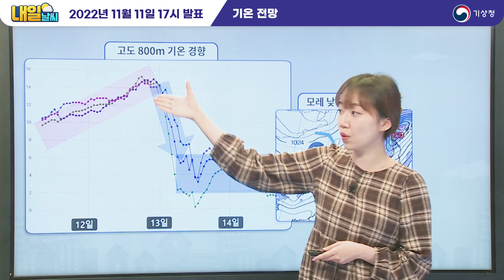[내일날씨] 내일~모레 전국 비, 강한 바람, 높은 물결 주의. 11월 11일 17시 기준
2022년 11월 11일 17시 예보를 해설한 내일날씨입니다.

0:00 오프닝
0:03 내일의 날씨는?
0:38 전국 날씨
1:16 기압계 현황과 전망
1:42 예상 강수량
2:45 강수 전망
3:39 기온 전망
4:51 강풍·풍랑 전망

안녕하세요.
기상청 내일날씨 예보분석관 임다솔입니다.
한동안 포근한 날씨 이어지면서
알록달록한 늦가을 즐기기 참 좋았는데요.
내일 오후부터는 전국적으로 비가 예상되면서
낙엽도 많이 떨어지겠습니다.
비가 어느 지역에 언제부터 얼마나 내릴지
잠시 뒤에 자세히 알아보겠고요.
온화했던 날씨는 비가 내리면서
차차 평년기온을 되찾겠습니다.
저기압이 지나면서 육상과 해상에
바람이 강한 곳들도 있겠습니다.
시설물 피해가 없도록 미리 대비해두셔야겠습니다.

지역별로 기온 먼저 간략하게 보겠습니다.
내일 오후부터 비가 시작되기 때문에
기온은 내일까지는 오름세를 보이다가
비가 그친 모레부터 떨어지기 시작하겠는데요.
따라서 내일 비가 시작되기 전까지는
오늘과 비슷하게 온화한 날씨 예상됩니다.
아침기온 서울 11도, 대전 9도, 광주 13도
부산 15도에서 출발을 하고요.
낮기온 서울 21도
대전 광주 부산 23도 예상되면서 20도를 웃돌겠습니다.
기온 전망과 함께 내일 날씨 전망

현재 기압계부터 보겠는데요.
고기압이 점차 동쪽으로 이동해가면서
우리나라는 전반적으로 고기압의 가장자리에 들어
대체로 맑은 날씨가 이어지고 있습니다.
고기압 가장자리를 타고
수증기를 많이 머금고 있는 따뜻한 공기가
남쪽에서 북쪽으로 유입되고 있는데요.
이 고기압의 뒤로 저기압이 다가오면서
내일부터 모레 사이 전국에 비가 예상 되고있습니다.

결론부터 보겠습니다.
내일부터 모레까지 총 예상 강수량부터 확인해보겠는데요.
수도권과 강원영서북부
충남서해안과 제주도 서해5도에 20~60mm
그리고 그밖의 전국은 5~40mm 예상됩니다.
이렇게 구분된 강수량처럼
강수 구조를 세 가지로 나눠서 볼 수 있겠습니다.
먼저 내일 새벽부터 오전 사이
저기압이 접근함에 따라서 기존에 위치하던
고기압과의 기압 차이가 커지고요.
좁아진 통로로 들어오는
따뜻한 남풍의 강도가 강해지면서
비가 내리기 시작하겠습니다.
내일 밤부터 모레 새벽 사이에
저기압이 통과해가면서
저기압과 가까운 수도권과 강원영서북부 중심으로는
한차례 비가 강해지겠습니다.
마지막으로 모레 새벽부터 오전 사이
저기압이 동쪽으로 빠져나가고
그 뒤쪽으로 찬 공기가 강하게 밀려 내려오는 구조를 보이면서요.
비구름대가 사선으로 우리나라를 통과해 나갈때
중부지방을 중심으로
강한 비가 나타날 가능성이 있습니다.

말씀드린대로 내일 새벽부터
제주도와 남해안을 시작으로
비가 시작 되겠는데요.
남쪽에서 유입되는 남풍의 강도가 강화되는
내일 오후부터는
서울을 포함한 서쪽부터 비가 시작이 돼서
점차 동쪽으로 확대되겠습니다.
내일 밤 저기압이 한반도를 통과하면서
내일 저녁부터 모레 새벽 사이
강한 비와 함께 천둥, 번개와 돌풍
그리고 싸락우박도 나타날 가능성 높겠습니다.
이 비는 모레 새벽부터 오전 사이
대부분 그칠것으로 예상됩니다.
다만 내일 오후부터는
동해상으로 빠져나간 저기압 후면에서
북동풍이 들어오면서
강원영동 지역을 중심으로는
모레에 이어
글피 새벽까지 비가 이어질 것으로 보이고요.
특히 모레 오후부터 기온이 떨어지면서
해발고도 1000m 이상의 강원북부산지는
1~5cm의 눈이 쌓이는 곳도 있겠습니다.

고기압 가장자리에서 유입되고 있는 따뜻한 공기로 인해
모레 전반까지는 기온이 올라가는 추세를 보이다가
모레 후반 저기압이 빠져나가고 비가 그치면 나면
그 후면으로 대륙의 찬 성질을 가진 고기압이
우리나라쪽으로 강하게 확장하고요.
그 영향으로 모레 낮부터는
평년보다 높았던 내일보다 5도가량 크게 떨어지겠습니다.
특히 오늘은 따뜻한 남동풍이 불고
전국이 대체로 맑은 가운데
햇볕에 의해 기온이 오르면서
최고기온이 서울 22.1도 등
전국 대부분 지역에서 20도 이상 올랐었고요.
서쪽지역을 중심으로 11월 중순의
최고기온 1위 극값이 경신된 곳이 있었습니다.
모레 전반까지 온화한 경향이 이어지면서
내일 아침기온은 6~15도
낮기온은 19~24도 예상되고요.
내일까진 평년보다 5~8도가량 높겠습니다.
모레 낮부터는 평년 수준의 기온을 되찾겠지만요.
바람이 강하게 불면서 체감온도가 낮아
춥게 느껴질 것으로 예상됩니다.
변덕스러운 기온에 건강 잃지 않도록
건강관리 잘 해주셔야겠습니다.

이 강한 바람이 차차 들어오면서
해안과 산지 중심으로는 강풍이
그리고 전해상에는
차차 풍랑특보 발표될 가능성 있겠습니다.
강풍 전망부터 보겠는데요.
내일 오후부터 모레 사이
서해안과 전남남해안, 강원산지와 제주도산지를 중심으로
바람이 순간적으로 시속 70km 이상에 달하면서
매우 강하게 부는 곳이 있겠고요.
그 밖의 지역에서도 순간풍속이
시속 55km 이상으로 강하게 바람 부는 곳이 많겠습니다.
더불어 바다날씨도 좋지 않겠습니다.
내일 오후부터  서해중부해상과 남해먼바다
그리고 제주도해상을 시작으로
모레는 전해상에 매우 강한 바람이 불고
물결이 최대 4.0m로 매우 높게 일겠고요.
강한 비구름대가 들어오면서 대부분 해상에는 돌풍과 함께
천둥.번개가 치는 곳이 있겠습니다.
강한 바람으로 인한 피해 없도록
육상과 해상 모두 안전사고에 유의하기 바랍니다.